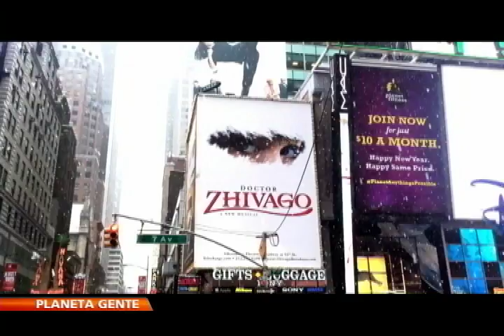DR ZHIVAGO en BROADWAY con Alfonso Diaz